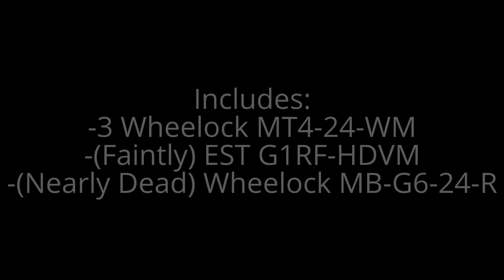High School Fire Drill 1/15/15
Forgot to add a Wheelock MB-10-GTWS-24 in the alarms.